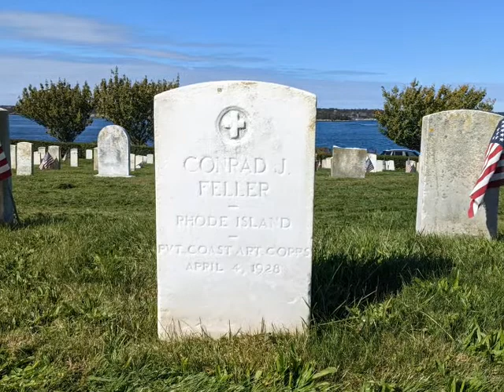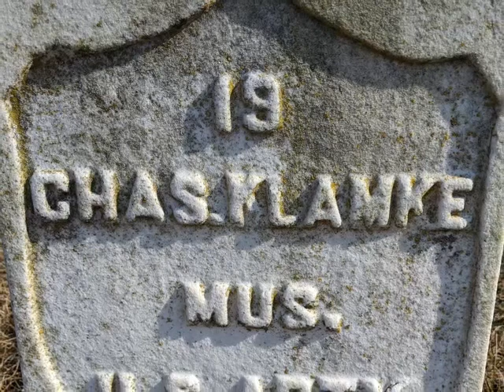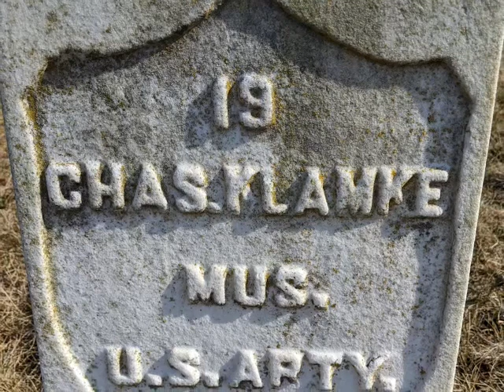Our Fallen Heroes Funeral March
Joseph S. Peckham composed this funeral march in 1894. Peckham was a member of the band at the Naval Training Station in Newport, Rhode Island.

The photos are of the cemetery at Fort Adams and the markers of the musicians who died while serving at the Fort.

0:46 Private Conrad J. Feller, 10th Coastal Artillery Corps Band, died 1928
1:08 Chief Musician Ludwig Frank, 5th U.S. Artillery Band, died 1873 (Buried with his wife)
1:32 Chief Musician John T. Freeman, 7th Coastal Artillery Corps Band, died 1914
1:53 Private Charles Klamke, 2nd U.S. Artillery Corps Musician, died 1842
2:15 Principal Musician Peter Rice, 1st U.S. Artillery Corps Band, died 1879
2:38 Private Joseph Ostermayer, 5th U.S. Artillery Corps Band, died 1876
2:59 The Band of the 7th Coastal Artillery Corps from the early 1900s.